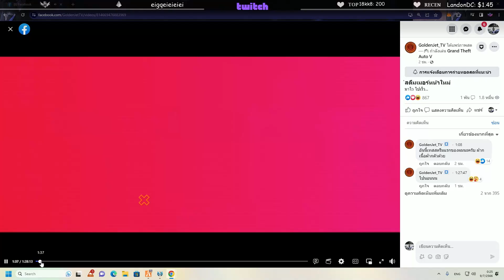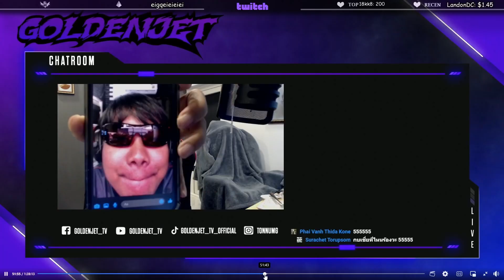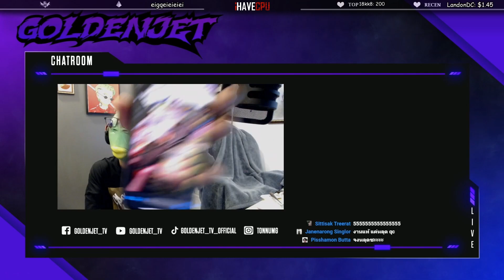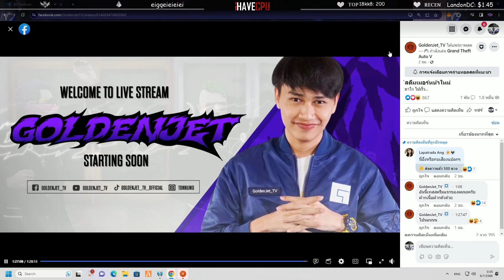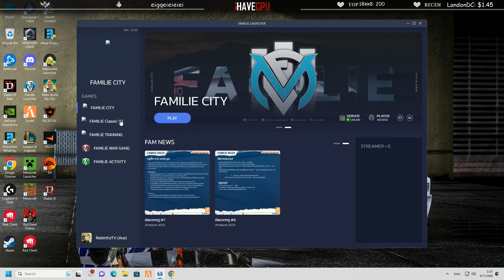ลุงแม็คดูอาตี๋เปลี่ยนไป กบตี๋เชียงรายเล่นแอร์ดรอปโหด | GTA Familie City